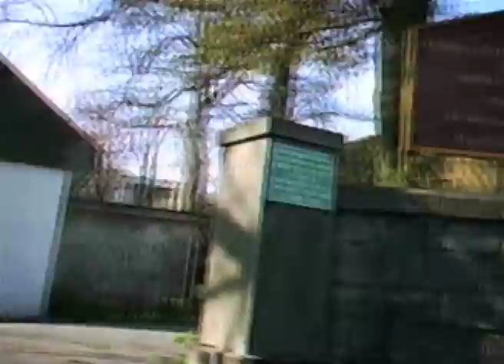Walking in the city of Discovery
Film of walks I made around Outlands, the birthplace and childhood home of Robert Falcon Scott, who died with his men on their return from the South Pole in 1912. The walks were part of a landscape inquiry searching for the site of the former house and the estate's remnant traces. Edited by Amanda Buckley.